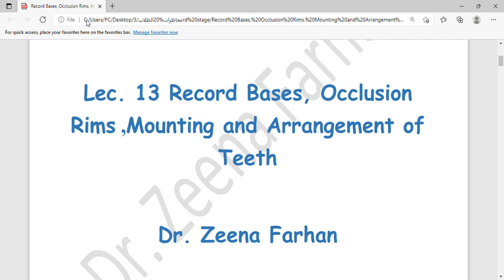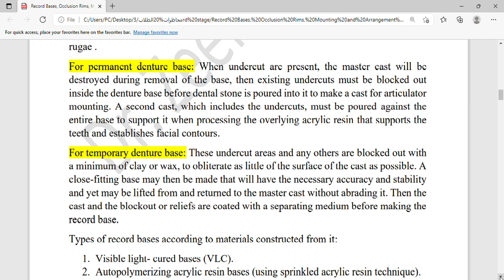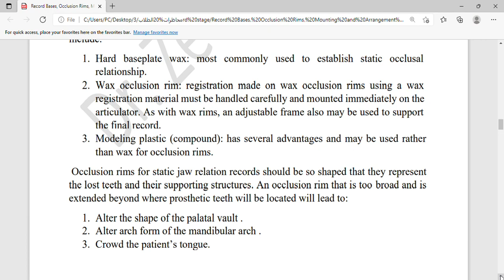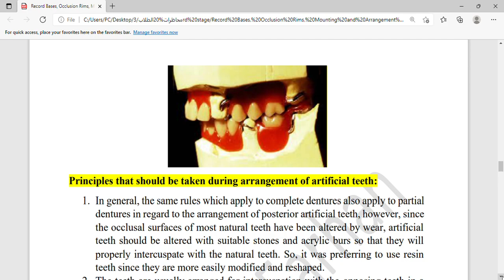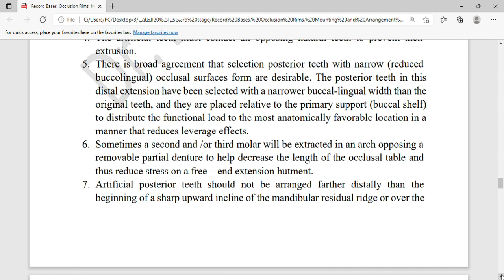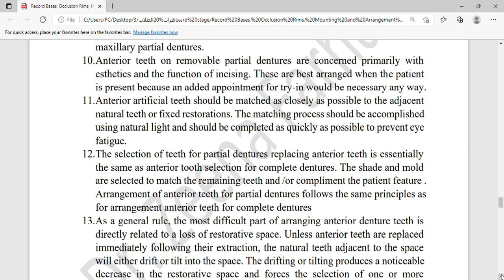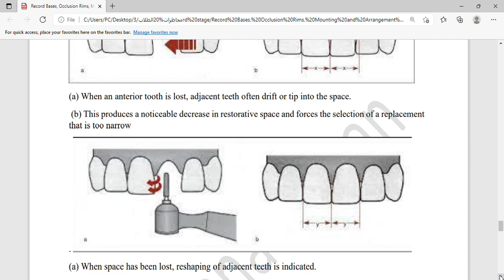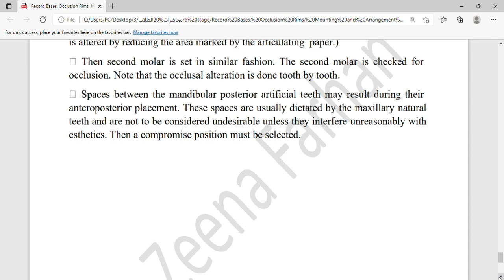Record Bases, Occlusion Rims, Mounting and Arrangement of Teeth